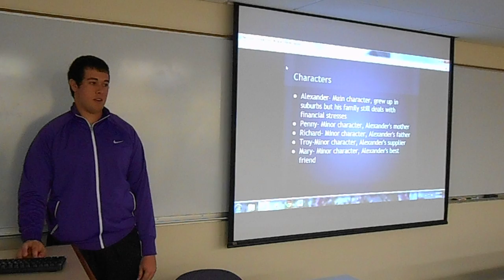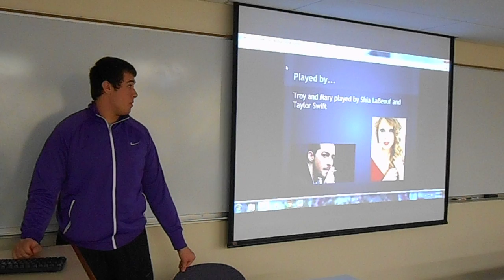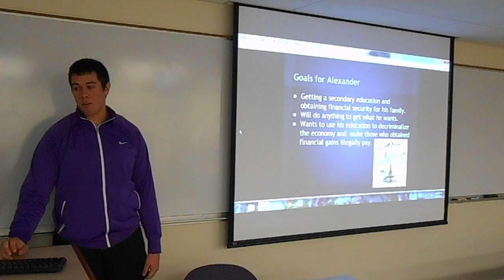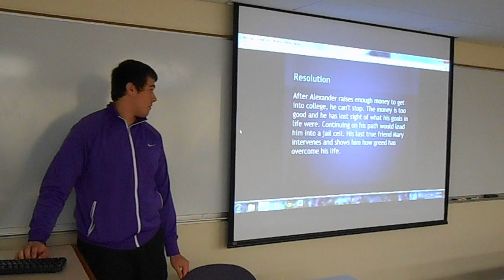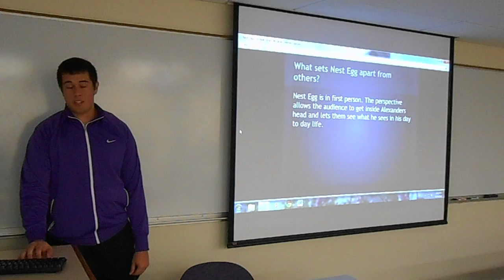Nest Egg Film Pitch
Film pitch for Nest Egg